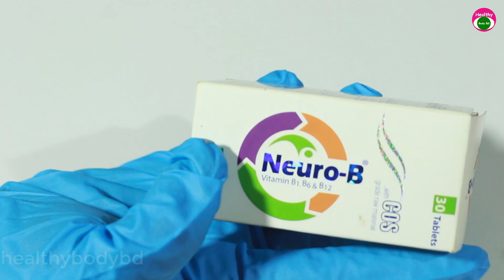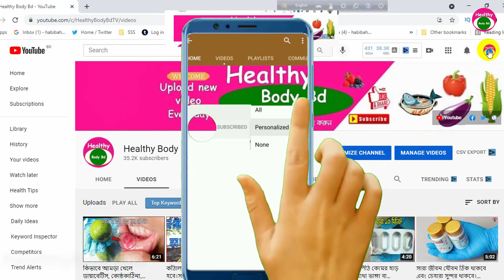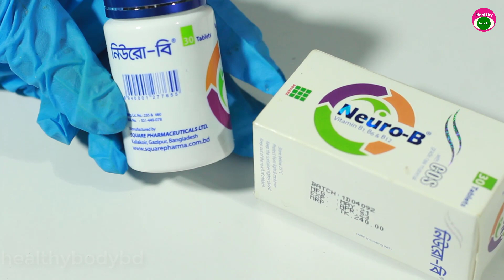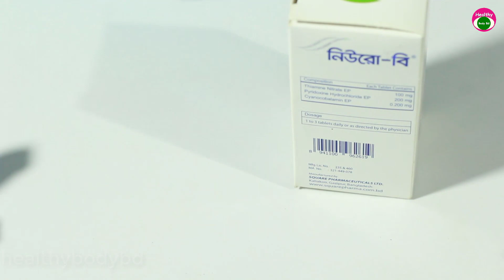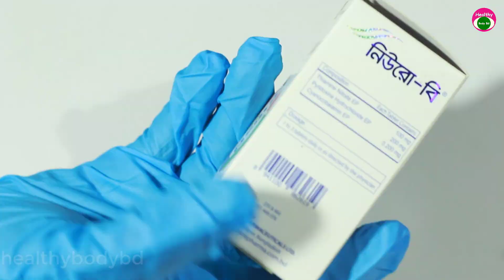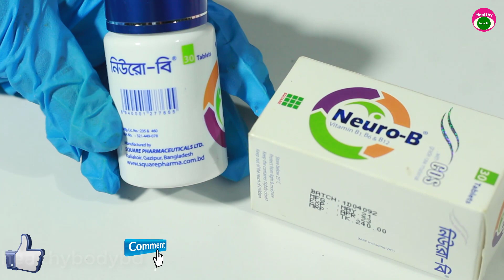নিউরো-বি কিভাবে সেবন করলে ব্যথা থেকে মুক্তি,শারীরিকভাবে চাঙ্গা এবং জটিল ও কঠিন রোগ থেকে মুক্তি দেবে